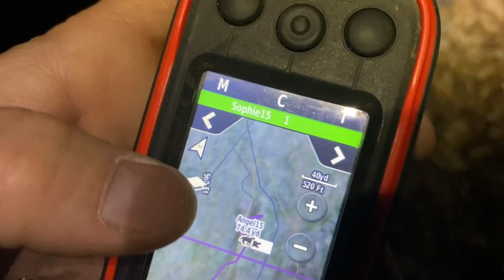Part 1. Sunday Night Hunt: Taking the 2 Puppies Hunting Together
Part 1. Tonight me and Cooper start out with Angel and Eeyore- the two young dogs- hunting together.. they decide to play with each other more than hunt..Angel appears to tree one according to the Garmin so we walk in to her to check it out.

Would you like to competition hunt but unsure how to get started?